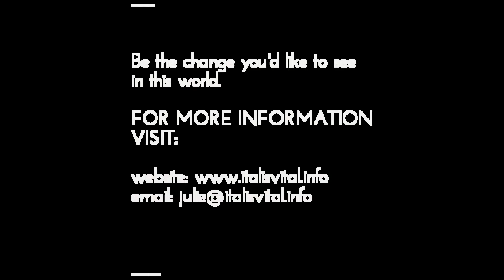7 HERBS FOR BAD BREATH (HALITOSIS)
7 herbs for bad breath
BLOG/WEBSITE (HEALTH & WELLNESS)
Articles, recipes and resources promoting health and wellness

Herbs mentioned
1. Sage (use oil, mix with water rinse)
2. Thyme (oil with water)
3. Clove (clove oil, powder)
4. Myrrh - resin (mix resin powder with warm water)
5. Eucalyptus  (use oil with water)
6. Tea Tree (use oil with water)
7. Peppermint (use oil with water)
Can also use grounded herbs with water to make mouth wash.

- Could chew on cilantro, parsley, dill.
- Add herbs to your food.

DIY TOOTHPASTE RECIPE
Ingredients
1/2 cup plantain leaf powder
1/2 cup bentonite clay
1/4 cup kelp powder
2 teaspoons unrefined stevia powder (optional)
25 drops essential oil (optional)
Directions

Combine ingredients and mix well.
To use, place a pinch of tooth powder in the palm of your hand. Scoop it up with a wet toothbrush and brush the teeth..